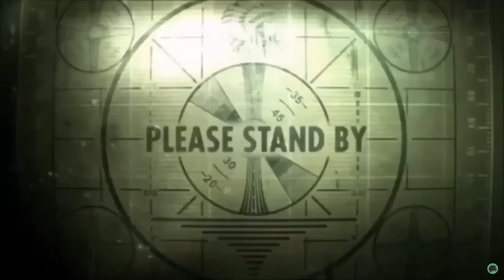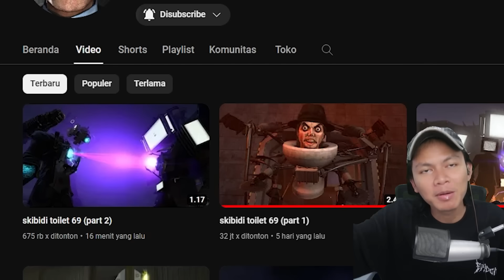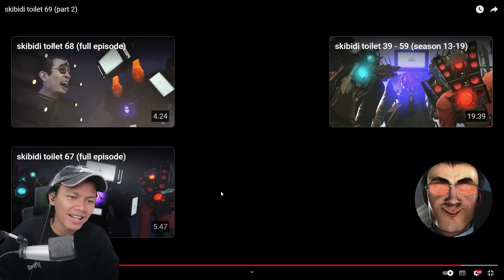EPISODE BARU 69 PART 2 SKIBIDI TOILET OFFICIAL! SELURUH ALIANSI GABUNGAN DATANG MENGEPUNG BUNKER...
Akhirnya EPISODE 69 PART 2 SKIBIDI TOILET OFFICIAL @DaFuqBoom

INTRO TERBARU